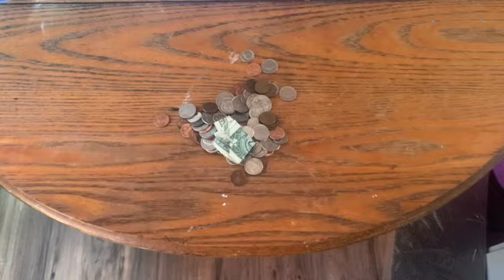Learn ENGLISH with a Story about a Fight Between My Brother and Me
Learn English with a story about a fight between my brother and me.  In this video I tell you how we can remember more, I share vocabulary and I tell you a story so you can remember the vocabulary.

FREE CLASS for Women  -
3 Secrets to Becoming Fluent without Wasting Time and Doing Things that Don't Work

I have a new Learn MORE English club coming soon for all English learners.  If you want more information and get on the waitlist, visit this I will be talking more about this SOON!

REMEMBER a great way to learn MORE from this video is to watch it again.  Watch it again today and then watch it again in 1-3 days!

REMEMBER if any of the conversation is difficult to understand you can turn on the subtitles with the "CC" button just below the screen. And, you can SLOW DOWN the speed of the video by clicking the "HD" button and choosing the playback speed. I recommend trying 0.75 or 0.5 and seeing what works best for you!